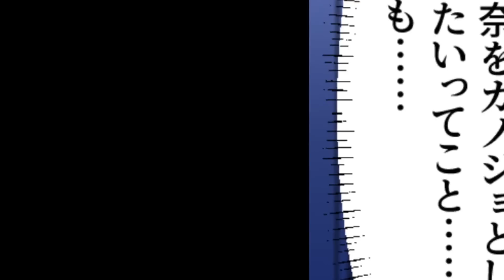【漫画】学校の修学旅行でモデル級の美ギャルと一緒に行動することになった陰キャの俺。嫉妬した幼馴染が俺の布団に潜り込んできて…【胸キュン漫画ナナクマ】【恋愛マンガ】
‹あらすじ›沖縄への修学旅行を控えている陰キャな俺に、同じクラスの美ギャルがふたりだけで自由行動をしたいと誘ってきた。それを承諾した俺だったが、実は幼馴染で学校のアイドルのギャルは俺に修学旅行中に告白するつもりだったらしく……。

声優　　　　ナナクマちゃん、NETu